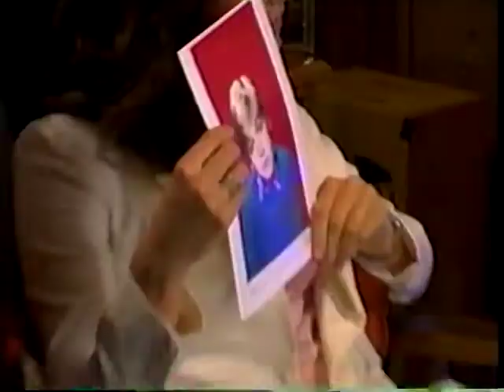Look who's a Nun!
Jennifer Garner as Sister Leo in Nunsense II.